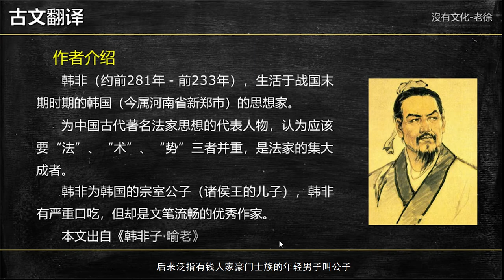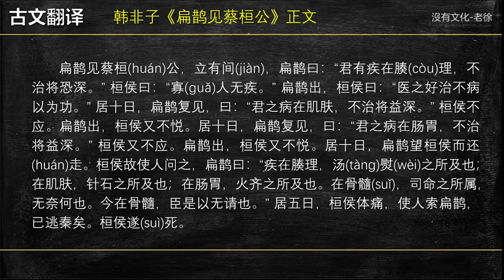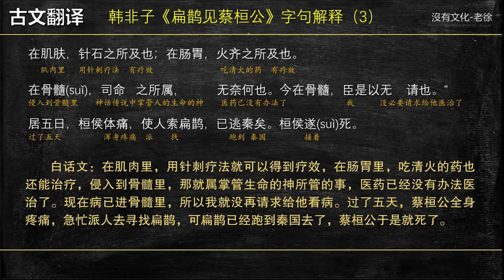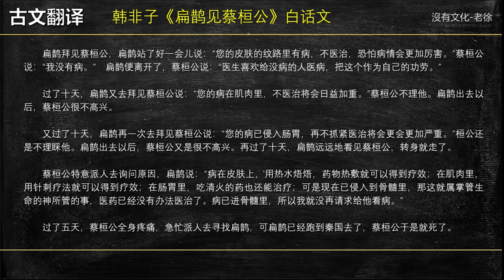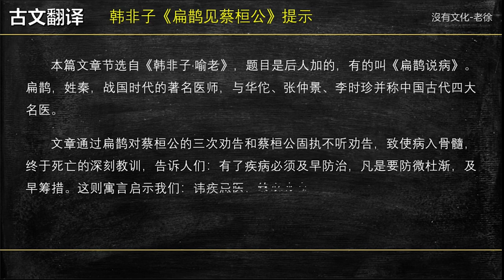古文观止 第7节： 韩非《扁鹊见蔡桓公》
《扁鹊见蔡桓公》是战国时期思想家韩非创作的一篇散文。此文讲述了蔡桓公讳疾忌医，最后病入骨髓、体痛致死的寓言故事。意在告诫世人特别是为政者，应该勇于正视现实，直面个人灾难、社会危机，及早采取救治措施。作者在阐释道理、叙写过程中，赞颂了扁鹊之神智而鞭挞了蔡桓公的固执、愚顽，简单的语言传达，无繁复累赘，无咬文嚼字，实为佳作。